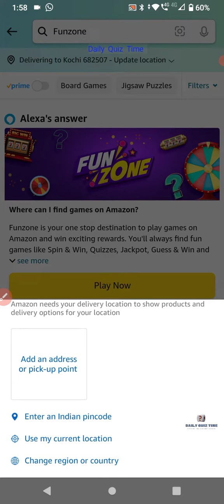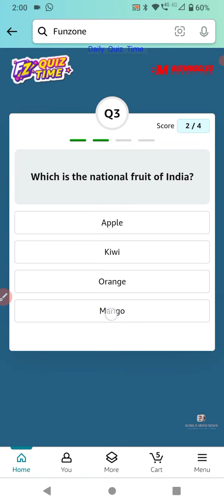Amazon Funzone Coupon Carnival Quiz Answers Today |24 October 2023 | @dailyquiztime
1. Amazon Daily Quiz
2. Amazon App Quiz
3. Amazon Funzone
4. Spin and Win
5. Guess and Win
6. Amazon Quiz Answers
7. Today's Amazon Quiz Questions
8. Amazon Quiz Contest
9. Amazon Quiz Time
10. Amazon Quiz Winners.

100% Free Bitcoin , easy Earning , This link click here then open , after register your details.

Win 10  to 100000 Amazon Pay Balance and More Exciting Prize 24 October 2023 Amazon Quiz Answers: Watch Video to get Answers of All Questions in it, Answer it on Amazon App before 24 October 2023

Good Luck..
Take Care.!

Questions :-

topics covered :-

amazon quiz
amazon quiz answers today
24 October amazon quiz
24 October 2023 amazon quiz
amazon
quiz

Other quiz:-

Today qu1Z,
Quiz Time,
Fun zone,
Amazon Quiz,
Today qu1Z,
Quiz Time,
Fun zone,
Amazon Quiz,
24 October Amazon quiz
Amazon quiz |24 October 2023 Answer
24 October Amazon quiz
Amazon Quiz 24 October 2023 Answers,
24 October 2023 Amazon quiz answers,